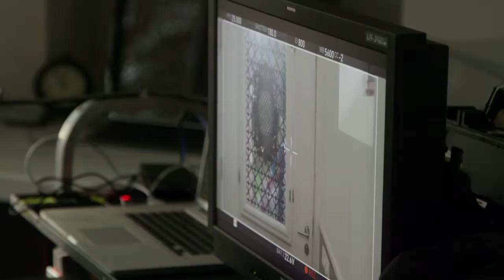Becel Sabine Appelmans tv commercial backstage - Nomineer het hart waar je van houdt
Nomineer het hart waar je van houdt en win een reis naar London voor 2 personen!

Sabine Appelmans vertelt waarom zij haar vader heeft genomineerd als het hart waar zij van houdt. Deze backstage film is gemaakt tijdens de opname van de nieuwe Becel TV spot.